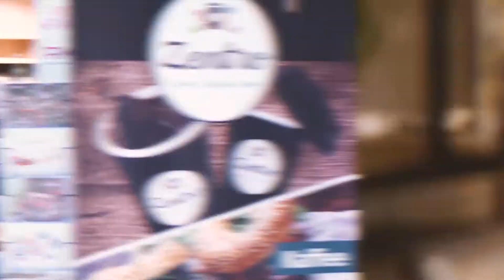UKSH-Verein-Spendenaktion | Zentro Shops feiern Jubiläum mit Spende | 2020-10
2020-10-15 | Gemeinsam die Universitätsmedizin stärken! Der gemeinnützige UKSH Freude- und Förderverein (UKSH Wissen schafft Gesundheit e.V. | VR 3226 HL) setzt sich seit 2011 gemeinsam mit einem starken Netzwerk gezielt für die Unterstützung der Universitätsmedizin am UKSH ein. Davon profitieren die kleinen und großen Patienten, deren Angehörige und unsere UKSH-Mitarbeiterinnen und -Mitarbeiter. Dank des vielfältigen Engagements – koordiniert über die Stabsstelle Fundraising des UKSH – von Spendern, einer starken Gemeinschaft aus Kuratoren sowie Mitgliedern werden so zahlreiche, wichtige Projekte und Medizinvorhaben am UKSH Realität.

Seit Kurzem laden neben der bestehenden Filiale am Haupteingang des UKSH, Campus Lübeck, zwei weitere Zentro Shops an den Campi Lübeck und Kiel Patienten, Besucher und UKSH-Mitarbeiter dazu ein, in moderner Atmosphäre heißen Kaffee und kleine Leckereien zu genießen. Nach dem UKSH, welches zuletzt die Eröffnungen des Universitätsklinikums der Zukunft feiern durfte, hatten somit auch die Zentro Shops einen Grund zur Freude: Im Rahmen des 20-jährigen Jubiläums sowie der Neueröffnungen bedankte sich Geschäftsführer Tarkan Sürgit mit einer Gutes tun!-Spendenaktion zugunsten der Kinderbetreuung am UKSH.

Wir sagen herzlichen Dank an alle zweckfreien Spender sowie an all unsere Mitglieder! Dank diesem wertvollen Gutes tun!-Engagement zur Stärkung der Universitätsmedizin des UKSH können wir gemeinsam helfen!

Spendenkonto: UKSH-Gutes tun!
Empfänger: UKSH WsG e. V.
IBAN: DE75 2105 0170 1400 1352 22 | BIC: NOLADE21KIE
Ihre Angabe im Verwendungs-Zweck bei Überweisung
FW12002 (zweckfrei) oder Angabe eines gezielten FW-Spendenschlüssels

Universitätsklinikum Schleswig-Holstein
c/o Stabsstelle Fundraising | Gutes tun!

Der UKSH Freunde- und Förderverein kümmert sich um die täglichen Spenden für alle UKSH-Fachbereiche an den Campi Lübeck und Kiel und wird getragen von einer starken Gemeinschaft aus 560 Mitgliedern. Vielfältige Engagements sowie Spendenaktivitäten und Charity-Partnerschaften bedeuten jährlich Hilfen zugunsten zahlreicher Gutes tun!-Projekte von mehr als 1 Million Euro.

Starke Gemeinschaft – die wertvolle Unterstützung als Mitglied!
Der UKSH Freunde- und Förderverein wird getragen von einer starken Gemeinschaft von mehr als 550 Mitgliedern.
Wir wünschen uns, dass diese Gemeinschaft zur Stärkung der universitären Gesundheitsversorgung weiter so positiv wächst! Gerne heißen wir Sie und weitere Mitglieder in unserem UKSH Freunde- und Förderverein herzlich willkommen. Ab 20 Euro pro Jahr können Sie als Privatperson Mitglied werden und für unser höchstes Gut – unsere Gesundheit – Gutes tun!

Stand: Mai 2021 | © UKSH-Gutes tun!